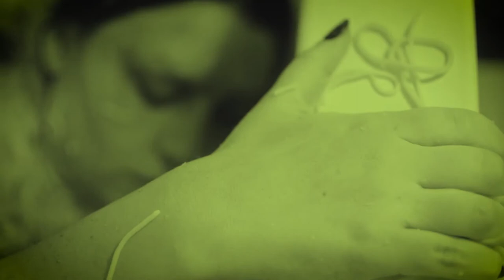Welcome - A Short Film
"Welcome" is a short film about an alien birth and the subsequent exploration of an unfamiliar land.

Starring Maddy Kae Gressman
Score by Derek January and Joe Praksti
An Alyssa Waldron Film